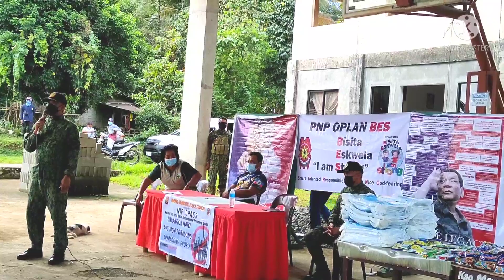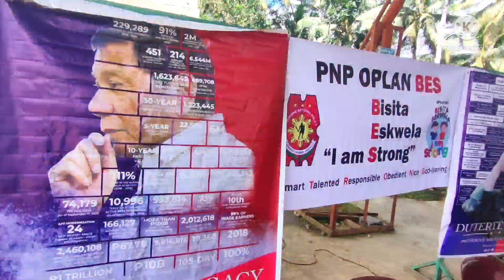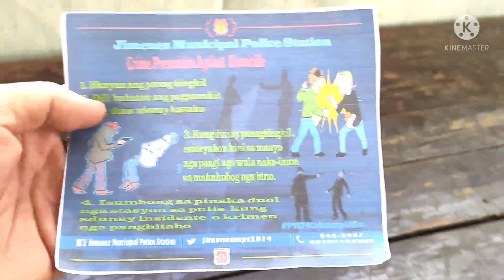Part 2, Pamaskong handog